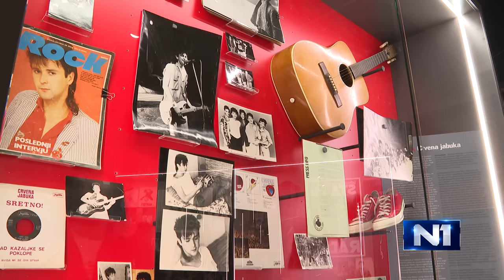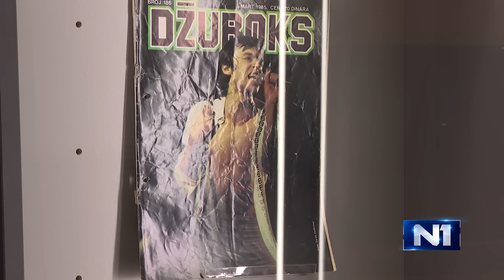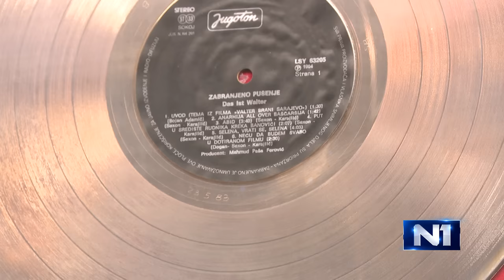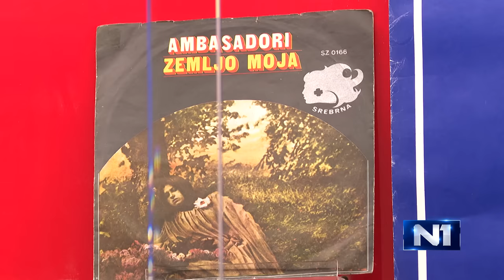Fenomen sarajevske rock scene 80-tih: Hoće li se ikad ponoviti nešto slično?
Drugu polovinu prošlog vijeka obilježio je rock and roll, sa svim svojim varijacijama. U tome čija je rock scena bolja, jača, inovativnija – utrkivali su se Britanci i Amerikanci. Amerikanci su imali Elvisa Presleya, Chuck Berrya, kasnije Jimia Hendrixa, Guns N' Roses; Britanci Beatlese, The Queen, Rolling Stonese, Pink Floyd i mnoge druge.

Trećom najboljom rock scenom na svijetu, smatrala se jugoslovenska. Posebno osamdesete i posebno u Sarajevu – smatraju se zlatnim godinama Ex Yu rocka.

Krajem 2022. Sarajevo je dobilo prvi muzejski prostor posvećen slavnim rock’n’roll vremenima. U periodu od 1980. do 1992. u Sarajevu je postojalo i stvaralo više od 150 bendova. Mnogi od njih postali su legende, a njihovom radu posvećen je prvi Ex Yu Rock centar, čiji je pokretač Amerikanac, Will Richard. Već 12 godina živi u Sarajevu, radeći za međunarodne organizacije, a pogled na ove prostore promijenio mu se kada je prvi put čuo lokalnu muziku.